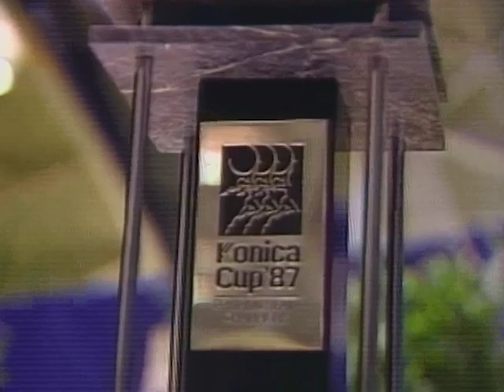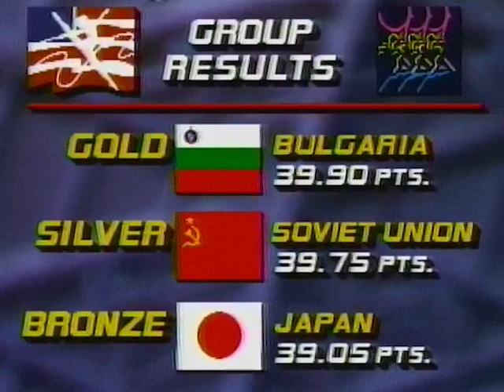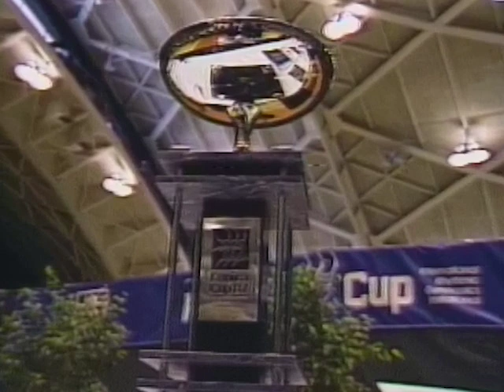1987 Rhythmic Konica Cup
Jadwin Gymnasium - Princeton University - Princeton, NJ